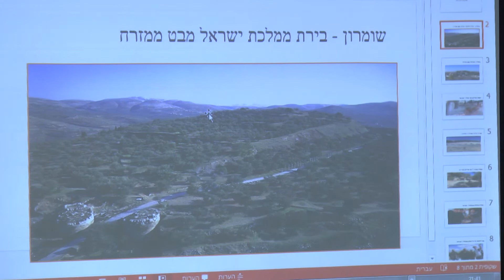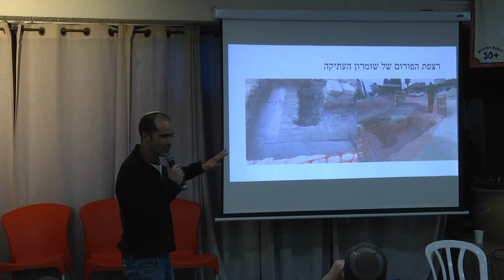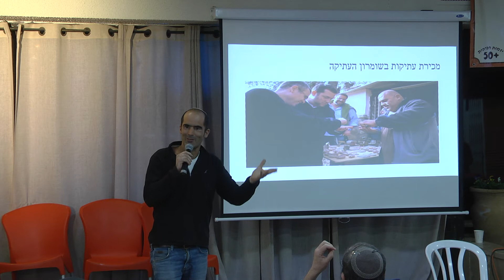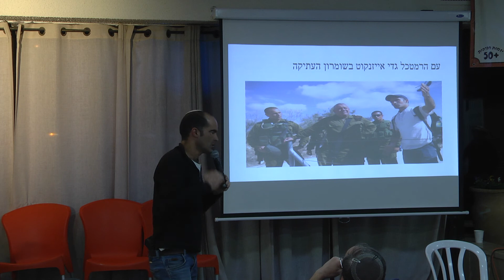יאיר אלמקייס, מנהל מרכז סיור ולימוד שומרון - סבסטיה ואתר השומרונים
יאיר אלמקייס בשיחה על סבסטיה ואתר השומרונים